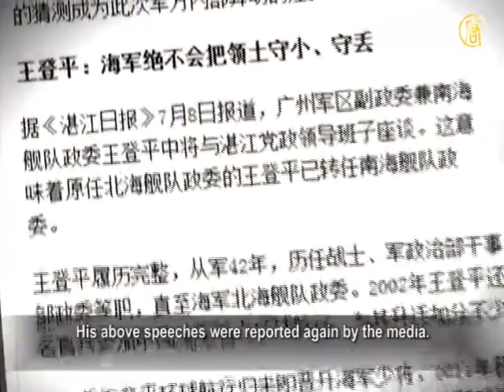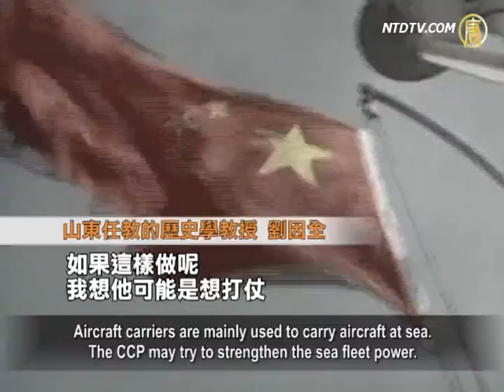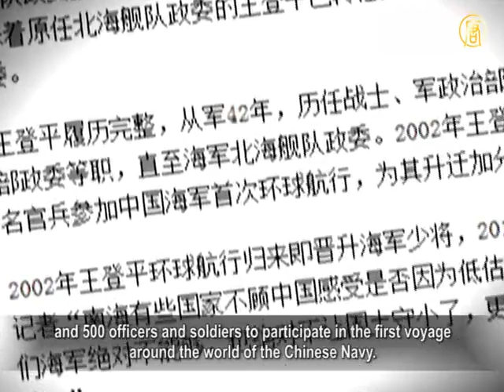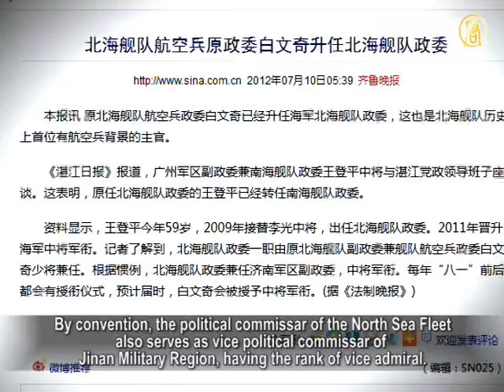Military Transactions for War?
Recent high-level personnel mobilization among the
North Sea and South Sea Fleets of the People's Liberation Army, has attracted close attention from outside.
Wang Dengping, former political commissar of the North Sea
Fleet, was assigned to the same position in the South Sea Fleet;
Bai Wenqi, political commissar of the North Sea Fleet Air Force,
became political commissar of the North Sea Fleet as well.
With the South China Sea mess unsolved,
the Varyag aircraft carrier is about to go in service,
outside analysis of the high-level transaction in military terms,
could mean that Hu Jintao is ready to fight a battle before the 18th National Congress Conference.
This could be with a view to countering any threat from
surrounding countries, and to thoroughly clean out Jiang's faction.

Wang Dengping had been interviewed in high profile during
the two sessions this year,
his so-called "never let the homeland lose in our hands",
Has become a motto of the Communist Party hawks faction.
Recently, Wang Dengping was transferred as
political commissar of the South Sea Fleet.
His above speeches were reported again by the media.

In addition, Bai Wenqi, former North Sea Fleet Air Force
Political Commissar is concurrently political commissar of the North Sea Fleet.
He is also the first officer with an aviation background
in the history of the North Sea Fleet.

Liu Yinquan, a former history professor in Shandong Province,

believes during Jiang Zemin's ruling, he implemented a
traitorous policy, and lost a lot of land.
Now Hu Jintao formally grasps the military.

Liu thinks this high-level transaction within military,
may be preparation for a fight.

Liu Yinquan: "Wang Dengping became political commissar of
the South Sea Fleet, which shows China will take tough measures in the South Sea.
Bai Wenqi was originally in aviation, now he serves as
commander of the North Sea Fleet, indicating the CCP will be equipped with aircraft carriers.
Aircraft carriers are mainly used to carry aircraft at sea.
The CCP may try to strengthen the sea fleet power.
If so, I think (Hu) might want to have a fight."

Liu Yinquan also said that a battle before the 18th National
Congress Conference is an opportunity to shock peripheral countries.
Liu said the United States is now busy with the general election,

if (the CCP) had a fight with a small country like Vietnam which
has no alliance with the United States, the US would not participate, and it would be easy to win.

Liu Yinquan: "What are the benefits of winning?
It can threaten others. After a battle with Vietnam...
in negotiations with the Philippines and Japan,
the other party will behave and give the Spratly Islands in the South Sea to China.
If it (CCP) waits until the United States and Vietnam become
an alliance, it will be too late, This will not be good for China."

Liu Yinquan said, a war before the 18th National Congress
Conference will be very good for Hu Jintao to seek
forgiveness over his reputation and clean out Jiang 's faction.

Liu Yinquan: "In this battle, (Hu) could promote generals
with contributions.
For example, Wang Dengping recently transferred to
the South Sea Fleet.
After the generals Hu trusts made contributions,
they could enter the Central Military Commission
and consolidate the position of these generals born civilians,
he could then replace the corrupt generals of Jiang Zemin.
After army corruption is removed, it could affect local areas,
and it will be easy to solve the corruption of local officials."

Wu Fan, chief editor of Chinese Affairs magazine said

recent challenges from ASEAN meeting countries on the
South Sea, have become a great threat to the CCP.
To what extent the army will be deployed,
whether to fight or not, we will wait and see.

Wu Fan: "It seems the CCP's military is preparing.

Transaction from the North Sea Fleet to the South Sea Fleet,
strengthening the staff of the South Sea Fleet.
On July 10, it will hold a sham naval battle in the East Sea.
The outside has given the CCP lots of pressure."

Wang Dengping joined the army when 18. He has served
in the army for 42 years as a soldier,
the officer of the Army Political Department,
General of Political Propaganda Department,
the Secretary of General Zhou Keyu, political commissar of
the Armament Department of the Navy, and political commissar of the North Sea Fleet.
In 2002, Wang Dengping as deputy commander,
led two ships- Qingdao and Taicang,
and 500 officers and soldiers to participate in the first voyage
around the world of the Chinese Navy.
After returning, Wang Dengping was immediately promoted
to Rear Admiral. In 2011 he was promoted to Vice Admiral.